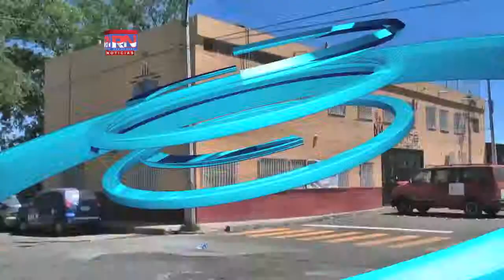Madres solteras migran para mejorar calidad de vida de sus hijos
Ante la gran carencia económica que existe en sus comunidades de origen, cientos de mujeres mexicanas y centroamericanas se ven obligadas a buscar el "sueño americano" para poder ofrecer una mejor calidad de vida a sus hijos.
Para ellas no es fácil enfrentar esa decisión, sin embrago se mantienen firmes con la esperanza de alcanzar su objetivo.
Concepción Parra Hernández, una mujer migrante, comentó "Allá de donde soy no hay mucha economía y para una vida mejor para mis hijos y para mí, se quedaron allá con mi mamá en Guerrero y pues si la verdad ha sido un poco difícil"
Por su parte Rosa Elvira Melchor Ramos, agregó "El sueño de un Guatemalteco para llegar a ese lugar prosperar algo con mis hijos somos gente pobre que no tenemos de donde"
Concepción Parra, es una migrante mexicana que emprendió sola este difícil camino y aunque ya falló en su primer intento por cruzar ilegalmente al país vecino, no se da por vencida.
"Me agarro la migración  y me tuve que regresar otra vez para acá y si la verdad ha sido un poco difícil porque pues ya uno no sabe si nos podemos quedar en el camino o seguir adelante que más que nada es lo que nosotros deseamos" señaló Concepción.
Por su parte Rosa Elvira Melchor, quien es originaria de Guatemala ha viajado en "la bestia" en compañía de su pequeño hijo de apenas 11 años de edad pasando hambres y muchos peligros.